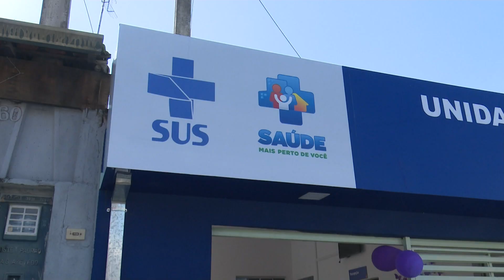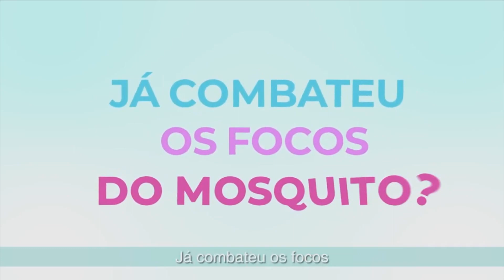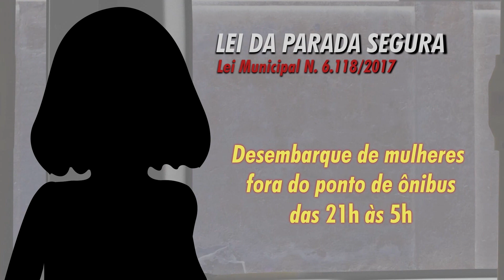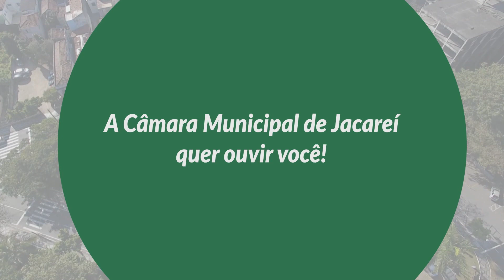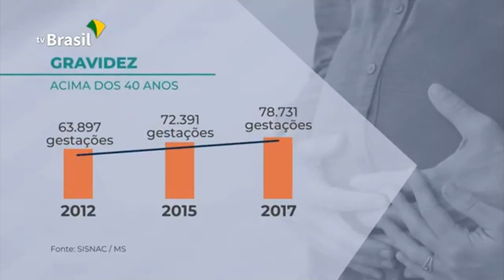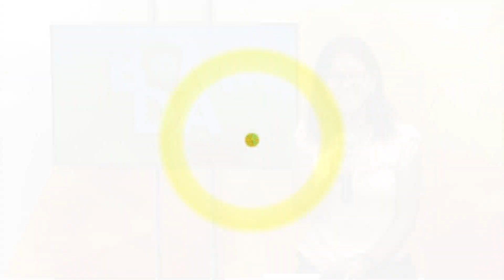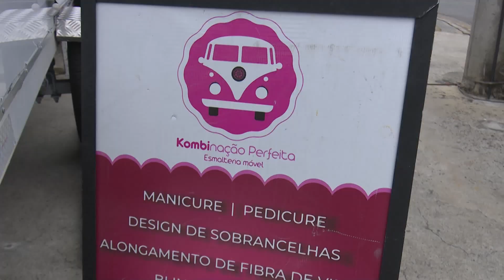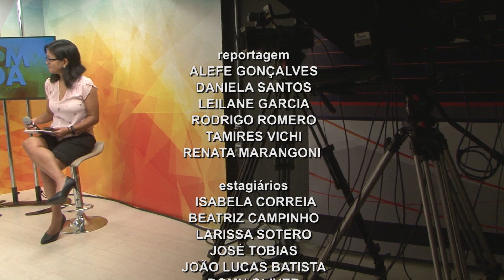BOM DIA JACAREÍ - 31 DE JANEIRO DE 2020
O jornal 'Bom Dia Jacareí' traz uma série de informações de nossa cidade e do Legislativo Municipal. Confira e acompanhe o dia a dia da Câmara Municipal de Jacareí. O telejornal é transmitido ao vivo, todos os dias da semana - com exceção das quintas-feiras.